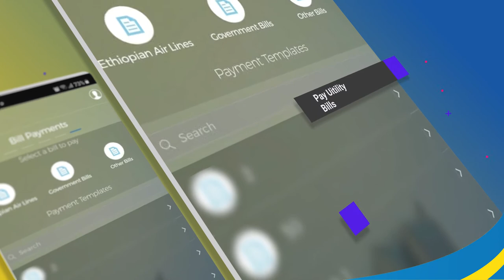Welcome to Amole's new updates and features